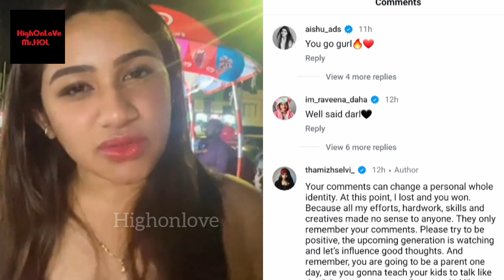🔴SHOCKING - Raveena Emotional Reply To Thamizh Selvi Bad Incident In Stage By Student